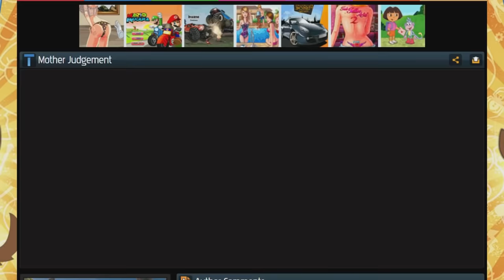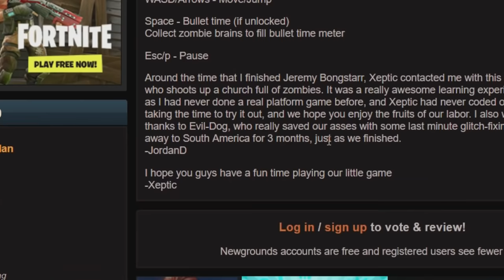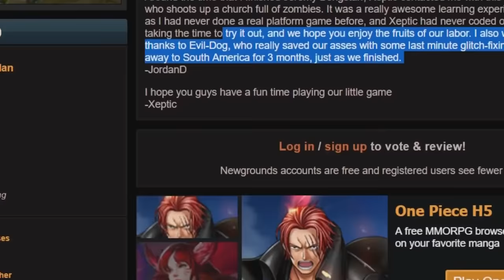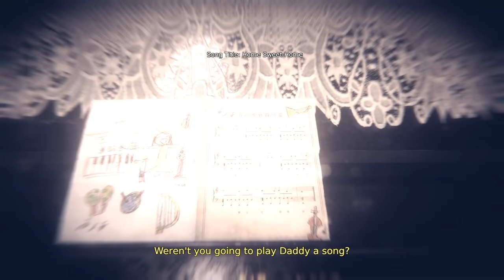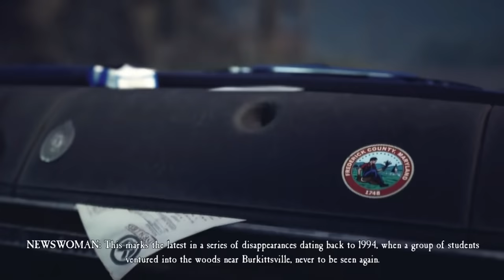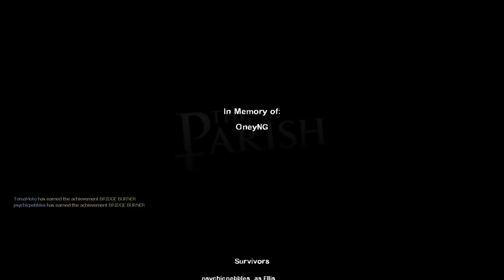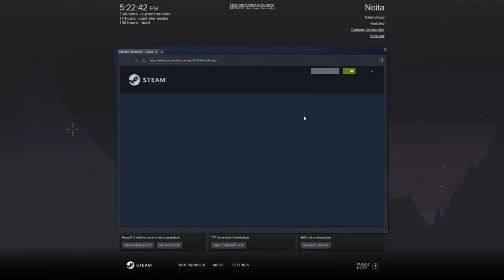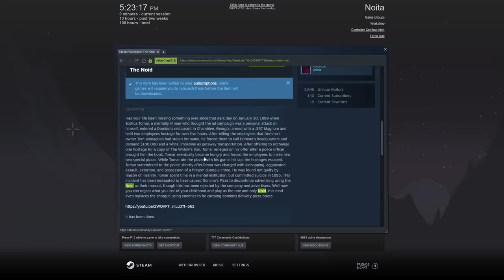BEST OF TOMAR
Best of Tomar. Joshua Tomar.